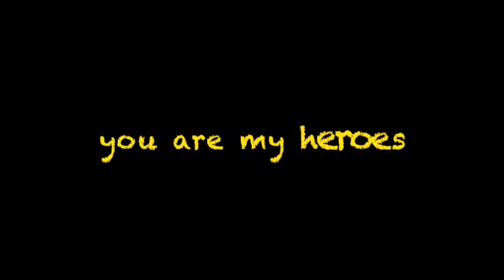beach boxing hero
Beach Boxing Ibiza verano 2013/2014, summer 2013/2014